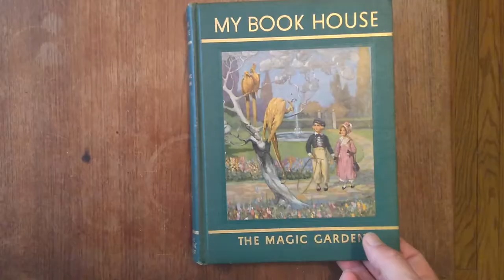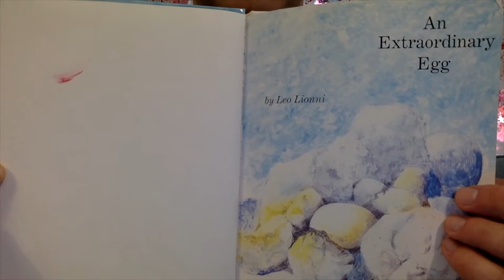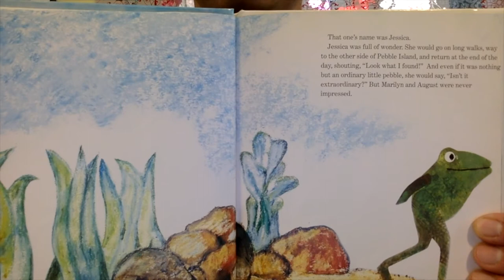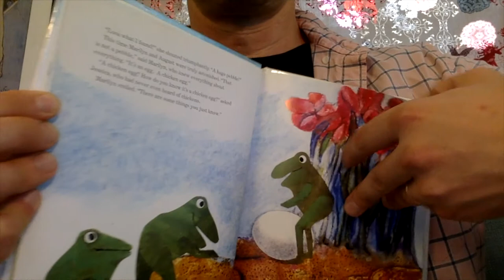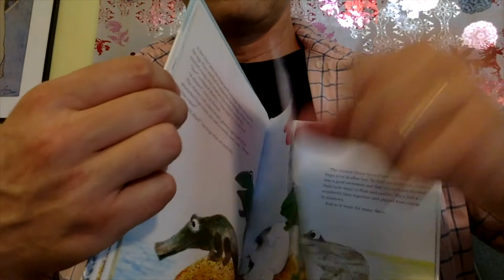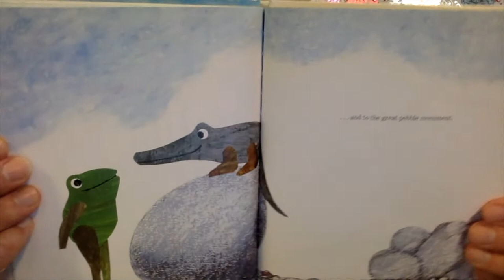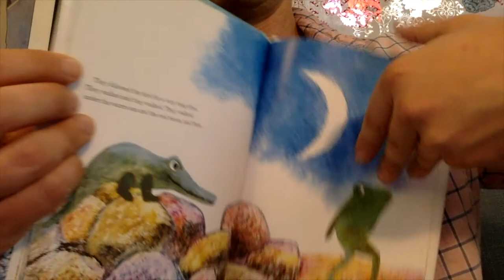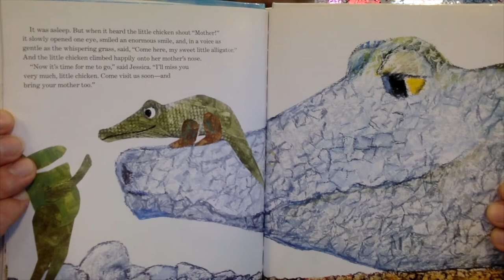AADL Storytime with Christopher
SUMMERGAME2020: TADPOLE